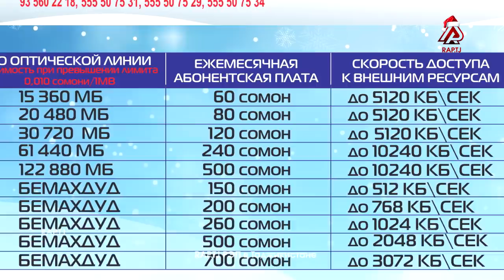МУШОИРА #4 ПОЛУФИНАЛ, PREM vs. Макс 98 (RAP.TJ)